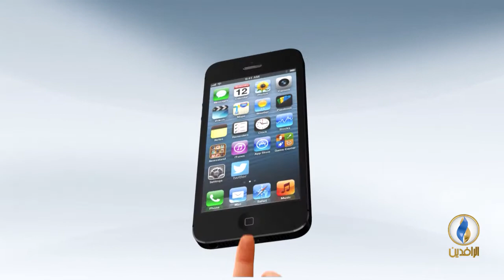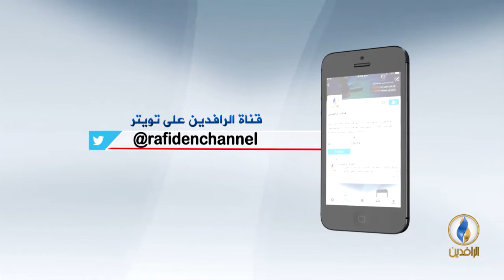صوتكم | تقرير لجنة تقصي الحقائق في الموصل